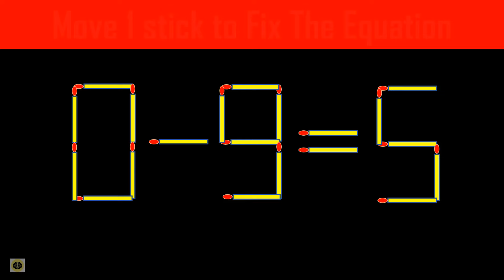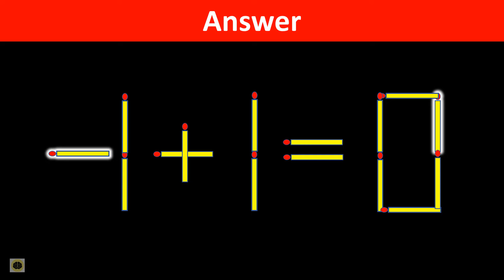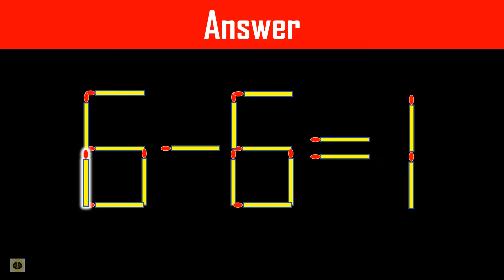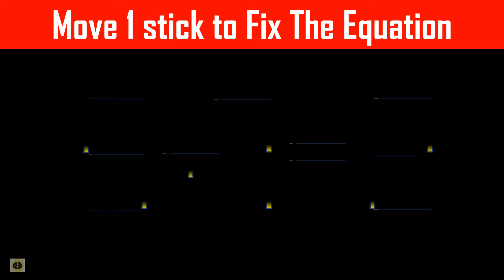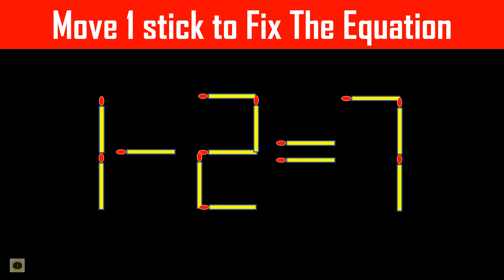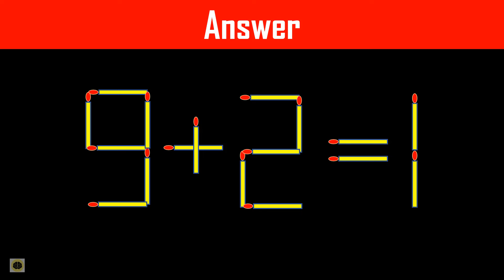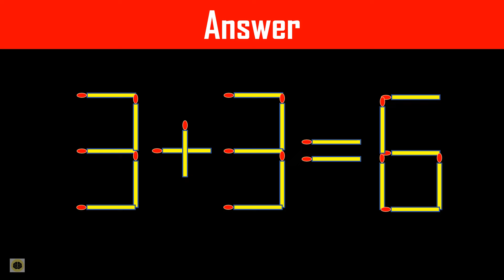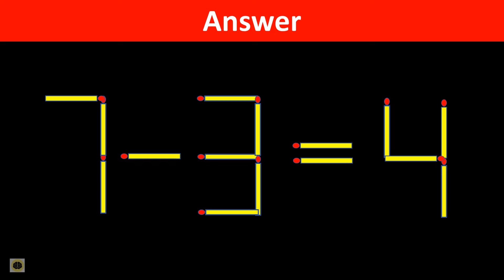Matchstick Puzzle - Move Stick To Fix The Equation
There are 20 matchstick puzzles (move stick to fix the equation) presented in this video. Give it a try before checking these interesting matchstick puzzles. Do comment if you find an alternate answer.